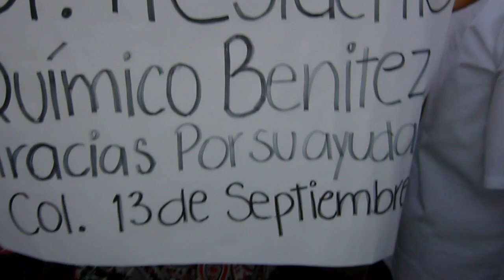COLONOS A FAVOR DE LA GESTION DEL ALCALDE BENITEZ